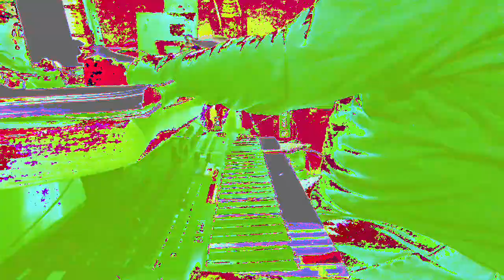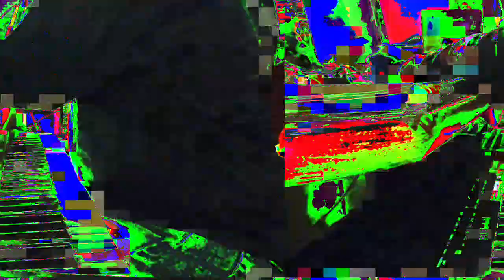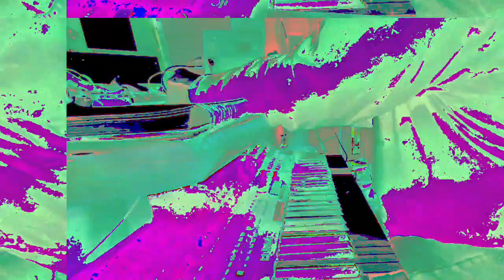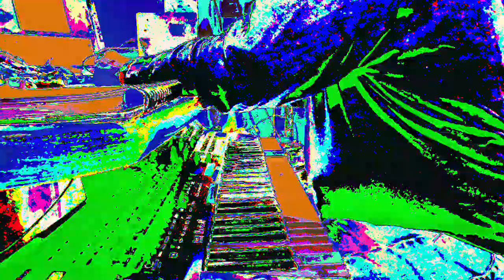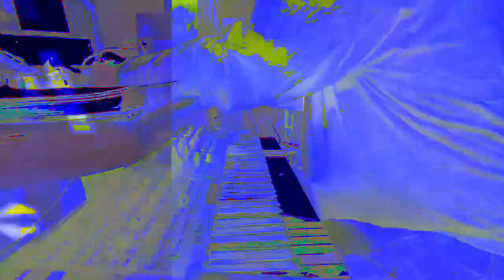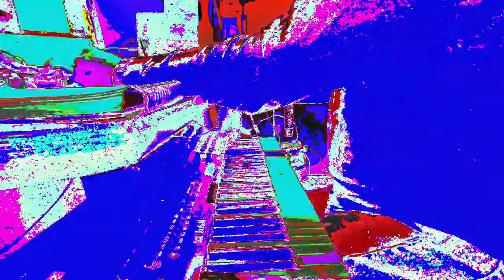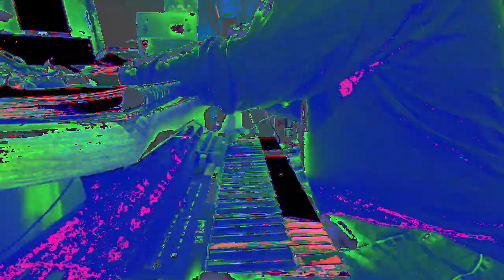[EPILEPSY WARNING] Movie 23 02 23 09h33m25s *Photosensitivity Warning*